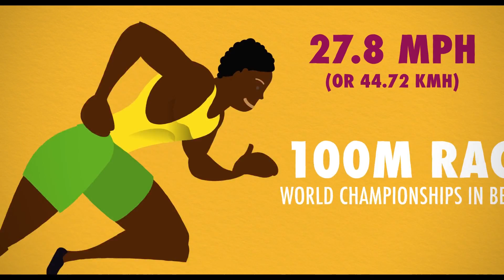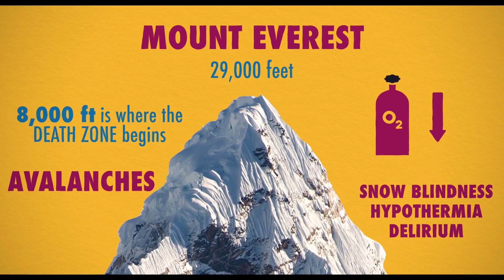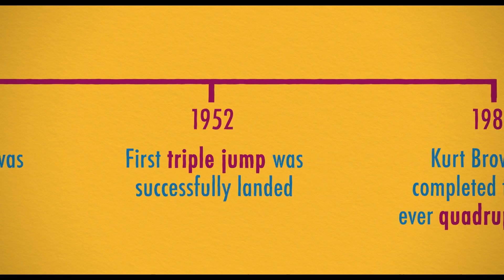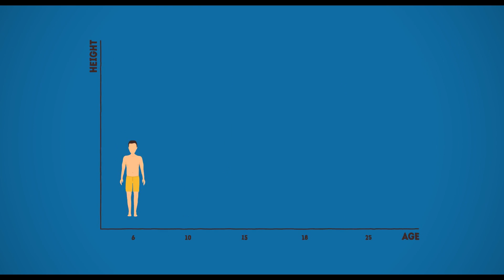Are We Becoming SUPERHUMANS? Exploring the LIMITS of Humanity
Every year humans are pushing the limits of our physical capabilities, running faster, jumping higher, and becoming stronger. At the Olympics and world championships, athletes break records and achieve seemingly impossible things.

In this video, we'll explore the current limits of humanity and discuss whether we will keep evolving into superhumans or if we're close to reaching the limit.